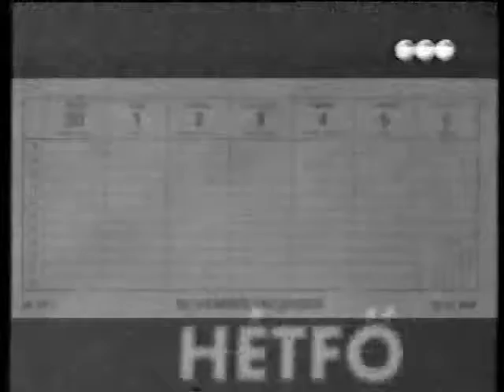Baranya 2000 rendezvénysorozat - Dr. Roisz Andrásné - Visszapillantó (1999.01.16.) Pécs TV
Baranya 2000 rendezvénysorozat - Dr. Roisz Andrásné - Visszapillantó
Idő: 00:08:15
Műsorvezető: Gyimesi Kinga

Tartalom:
- A Baranya Megyei Kulturális és Idegenforgalmi Központ tevékenysége
- Programok az intézmény szervezésében
- Információk a „Baranya 2000” elnevezésű rendezvénysorozatról
- „Az ezredfordulóra készülő Baranya” c. nyitó esemény
- Új kiadványok bemutatása
- Kik kapcsolódhatnak a rendezvénysorozathoz?
(Stúdióvendég: Dr. Roisz Andrásné, igazgatóhelyettes (Baranya Megyei Kulturális és Idegenforgalmi Központ)

Megjegyzés: hanghiba